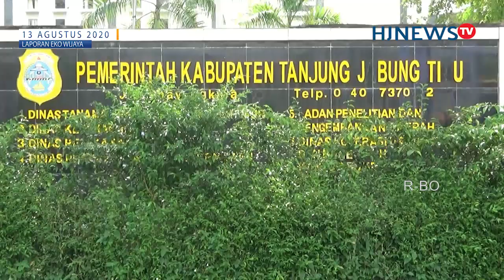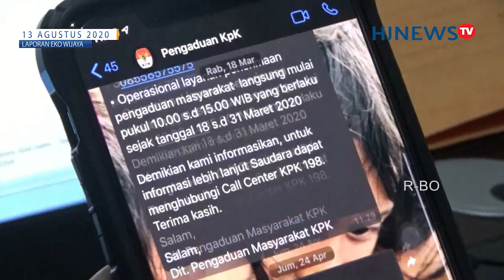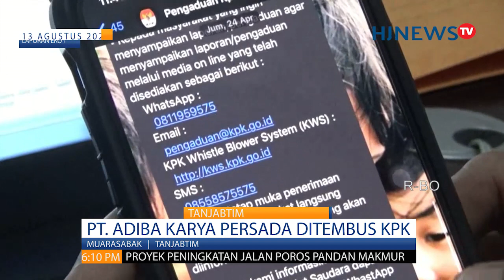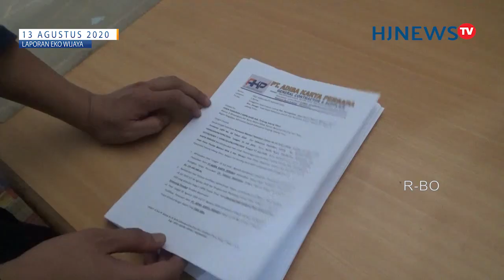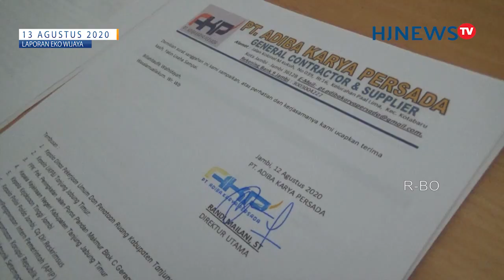LELANG PROYEK JALAN Rp 2,3 MILIAR DISANGGAH PT. ADIBA KARYA PERSADA, DITEMBUSKAN KE KPK | TANJABTIM